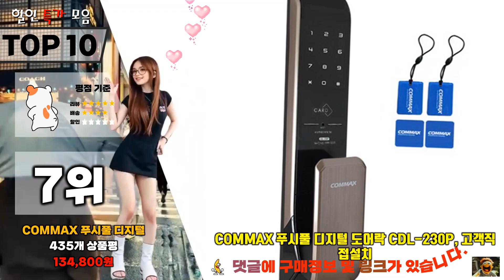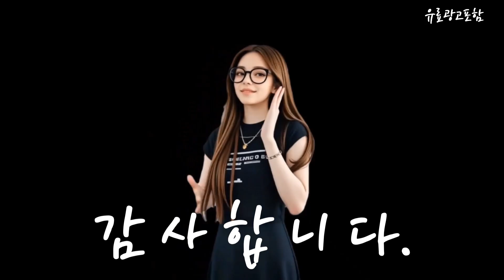코맥스도어락 Top10!! 요즘 인기있는 코맥스도어락 구매 가격 평점 후기 비교 총정리!!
❤️❤️❤️ 요즘 인기있는 코맥스도어락 구매 가격 평점 후기 비교 총정리해 보았어요!! ❤️❤️❤️"

[00:06]
10위. COMMAX 지문인식 푸시풀 디지털 도어락 CDL-240P 고객직접설치 [172,500원]

[00:11]
9위. 직방 지문형 푸시풀 주키형 도어락 SHP-P71 방문설치 [266,430원]

[00:17]
8위. COMMAX 지문인식 푸시풀 디지털도어락 열쇠식 CDL-240P 다크실버 [172,500원]

[00:23]
7위. COMMAX 푸시풀 디지털 도어락 CDL-230P 고객직접설치 [134,800원]

[00:28]
6위. COMMAX 무타공 주키 도어락 + 카드키 4p [85,850원]

[00:34]
5위. #[수도권설치-내일도 가능] 코맥스 무타공 도어록 CDL-515M 카드키4개+번호키  [136,000원]

[00:40]
4위. COMMAX 푸시풀 디지털도어락 기본 열쇠식 CDL-230P CDL-230P(다크실버) [134,800원]

[00:45]
3위. 코맥스 무타공 도어록 CDL-515M 카드키4개+번호키 내/외부강제잠금 허수기능 [99,000원]

[00:51]
2위. COMMAX 무타공 푸시풀 지문인식 디지털도어락 CDL-615P 방문설치 [185,500원]

[00:57]
1위. COMMAX 무타공 지문인식 카드키 푸시풀 디지털 도어락 [150,400원]